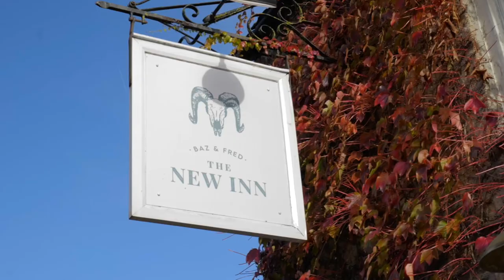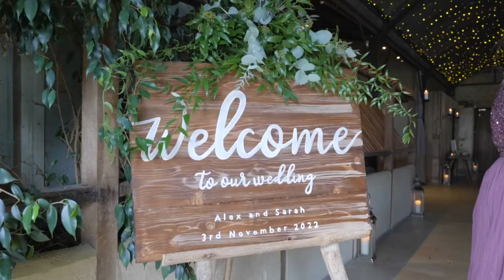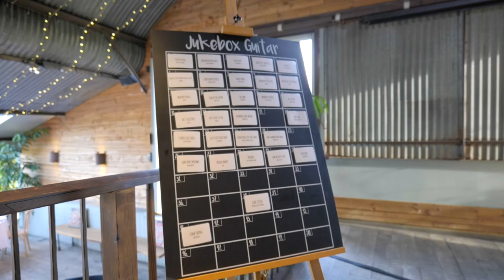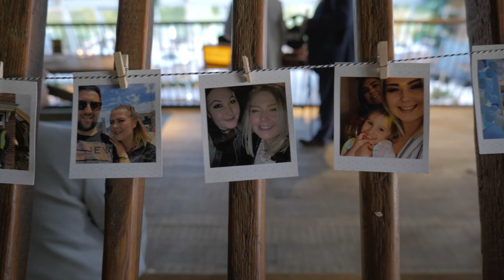Alex and Sarah Stone barn wedding 3rd November 2022